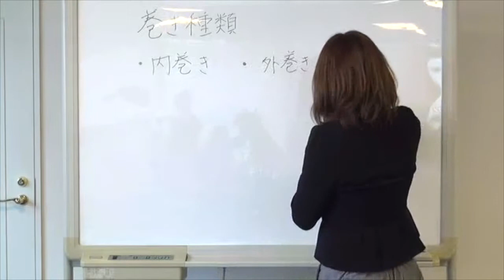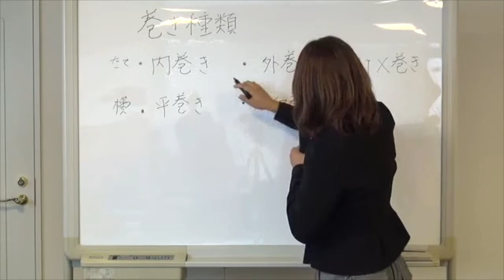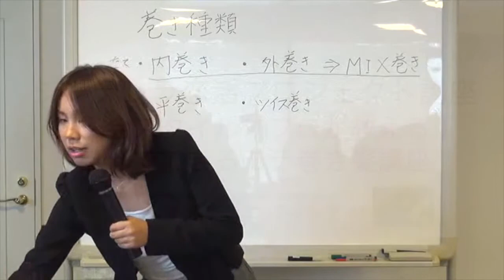プロが教える！自分でできるモテ巻き髪講座【恋愛ユニバーシティ＆シンデレラ恋活プロジェクト講座】5min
プロヘアメイクアーティストが教える！自分でできるモテ巻き髪テクを伝授します！これを覚えると明日から、きっとあなたもモテ女子になれる！

恋愛ユニバーシティのシンデレラ恋活セミナー の様子 （冒頭５分間）